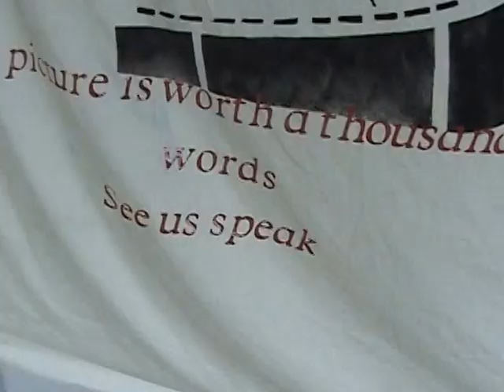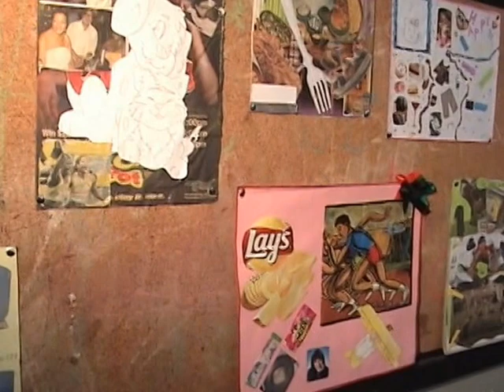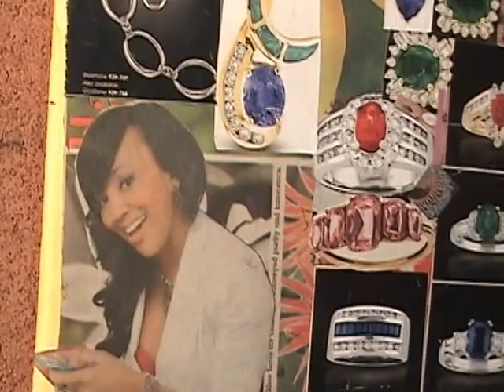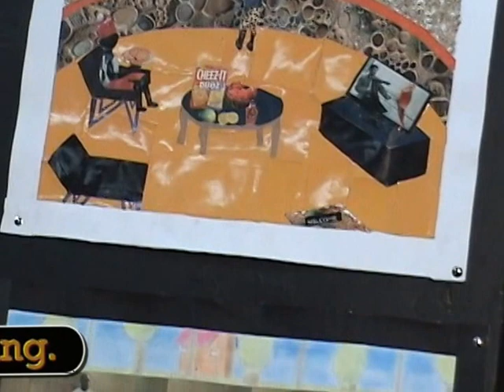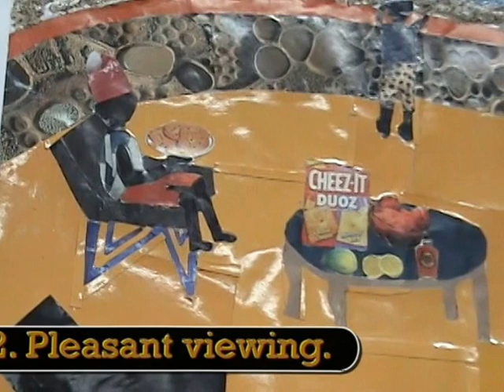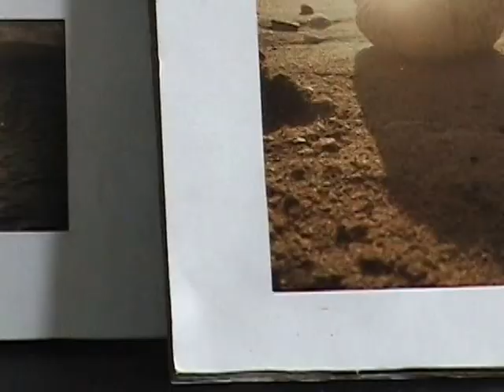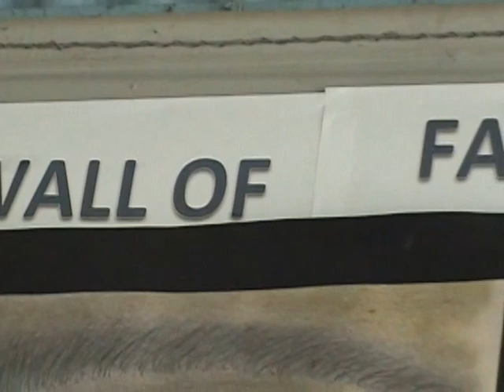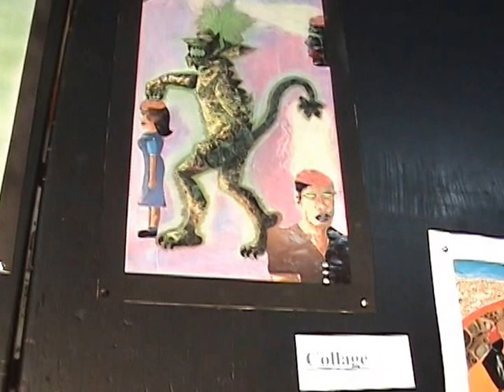VTS 01 1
Holland High School Art Department first exhibition